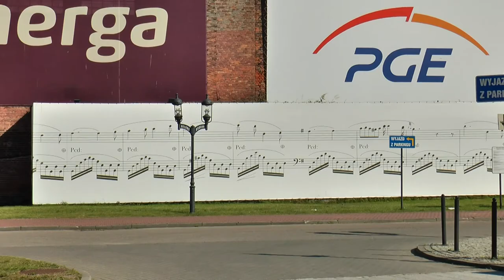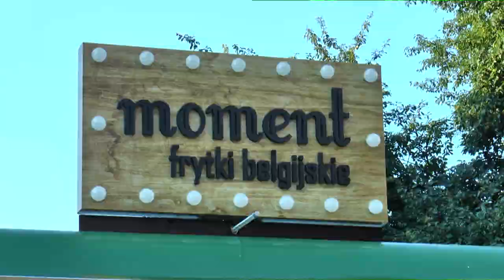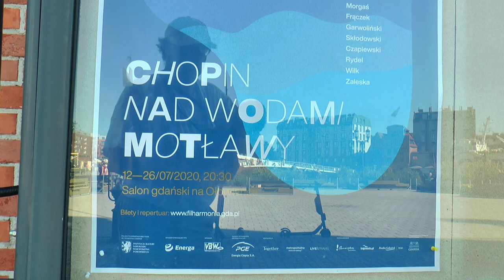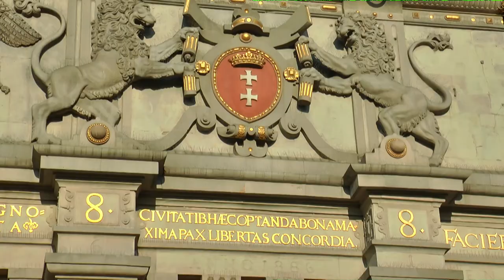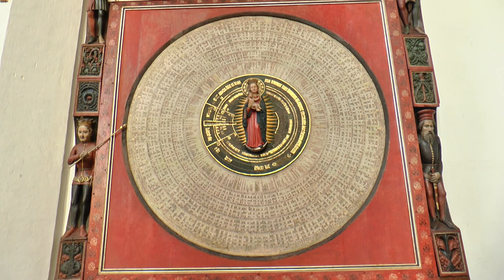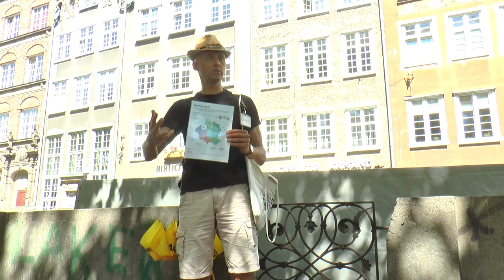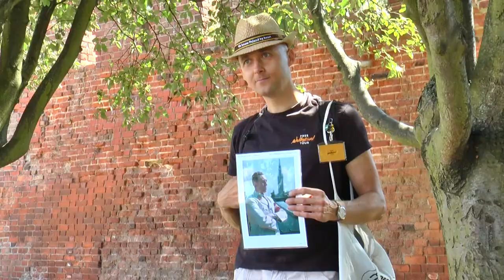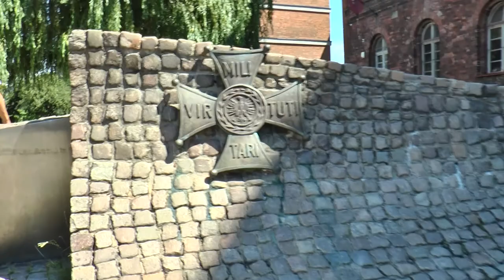Dubbele rondleiding in Gdansk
Dit is een iets uitgebreider verslag van mijn bezoek aan Gdansk. Enerzijds vertel ik wat zaken voor de camra. Anderzijds heb ik zo'n gratis stadswandeling gedaan. De gids vertelde in zeer uitgebreid over de geschiedenis van Gdansk.